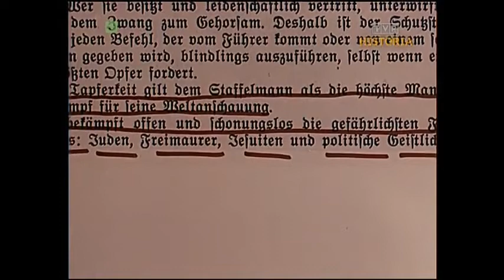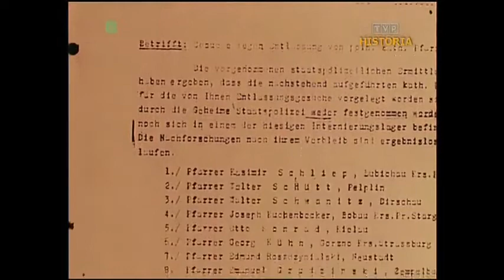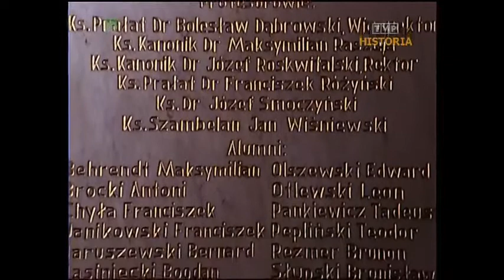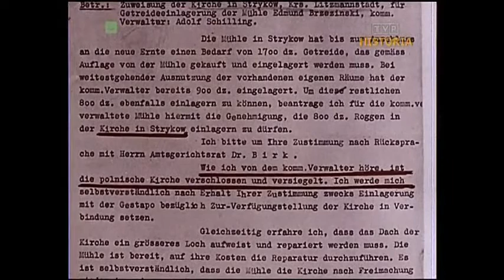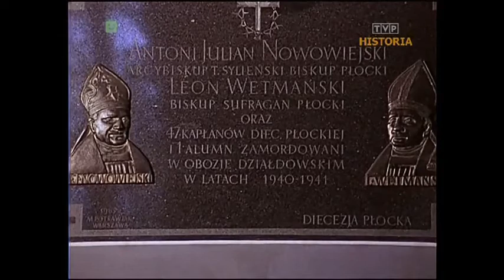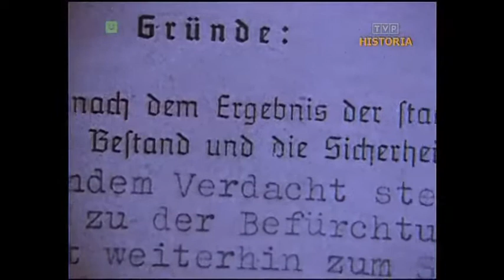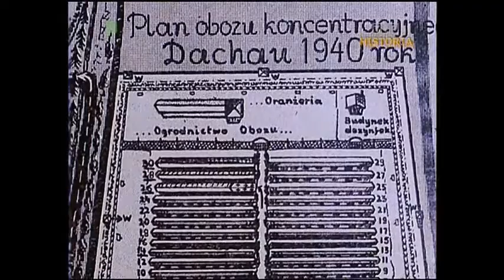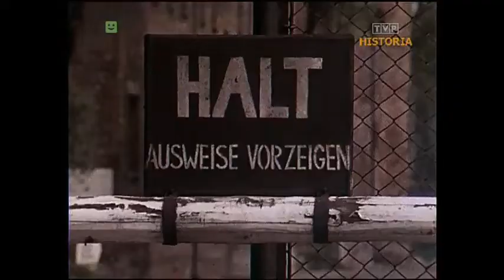Ausrotten-Wytępić produkcja TVP Historia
Kolejny film przedstawiający historię II WOJNY ŚWIATOWEJ.